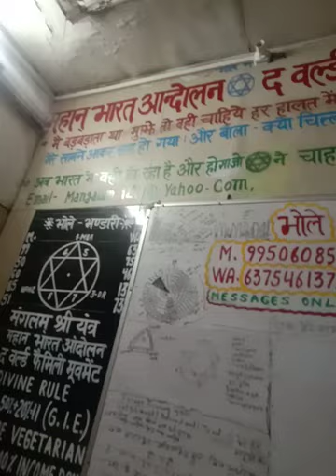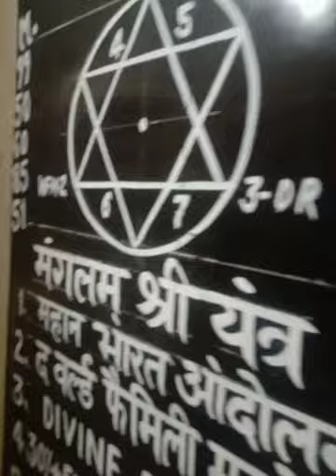080421A-देववाणी-फर्जी हुक्मरान/फिर फर्जी लॉकडाउन/पब्लिक विद्रोह(Mutiny)--- ग्रेट सायरन के शब्द--NOTE